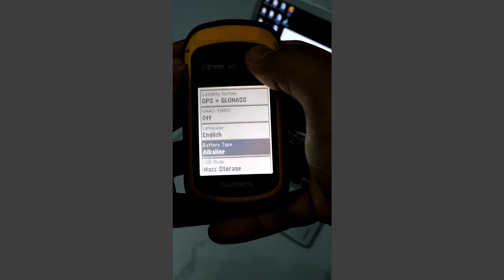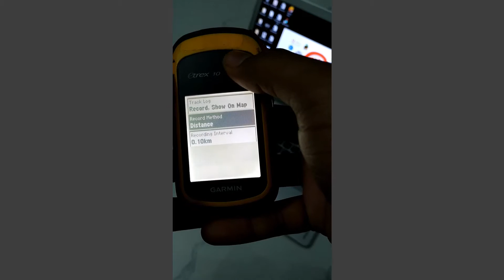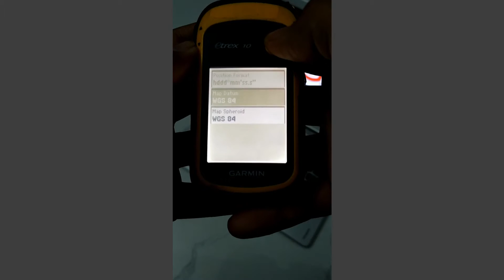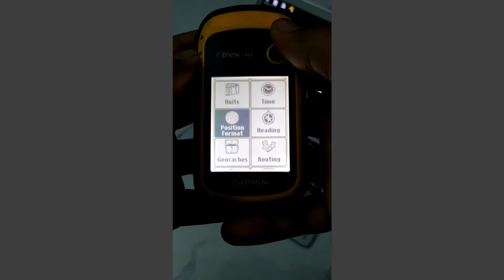Garmin GPS I Part-2 I Settings I Bangla Tutorial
Garmin eTrex10 GPS - Checking satellites and co-ordinate system units.
The beginner's guide to GPS. GARMIN eTrex 10 GPS User Guide. How to use a Garmin eTrex 10 GPS receiver. In-Depth Garmin eTrex 32x Review & How-To Guide. Garmin eTrex10 GPS - Recording and uploading waypoints. Etrex 10 Creating Route. Measuring Distance with Garmin GPS. Garmin Etrex 10 GPS waypoint navigation